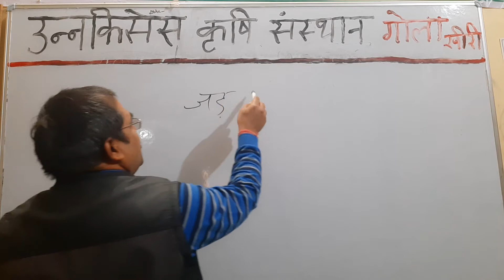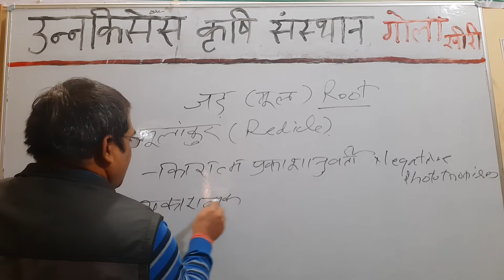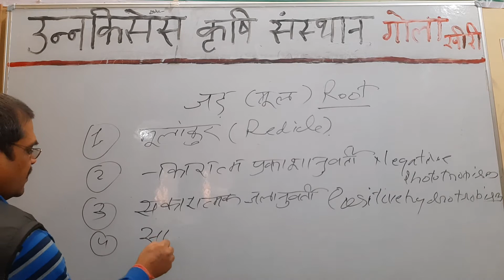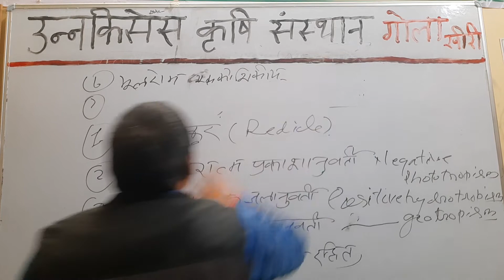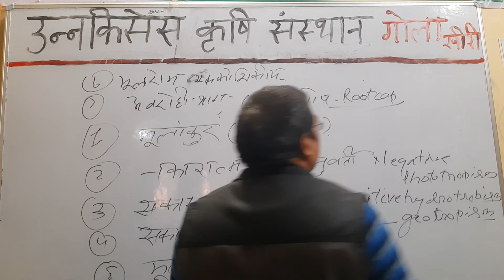कृषि वनस्पति विज्ञान-जड़ (root)